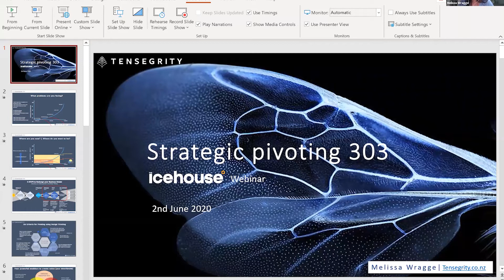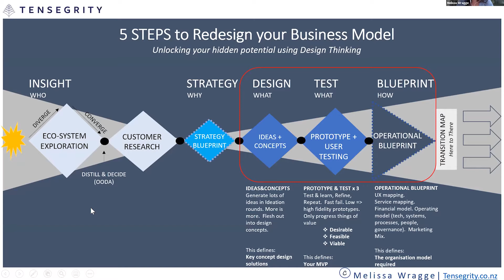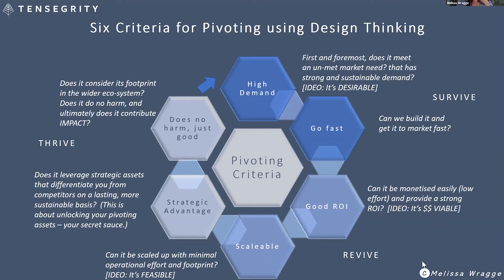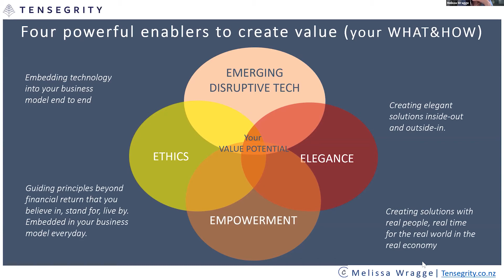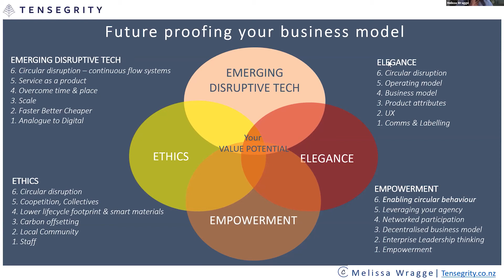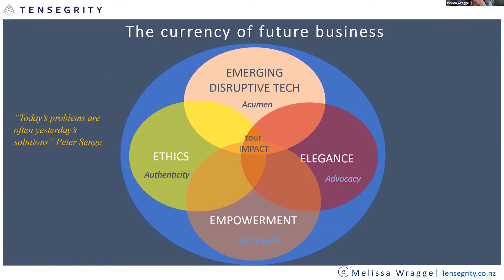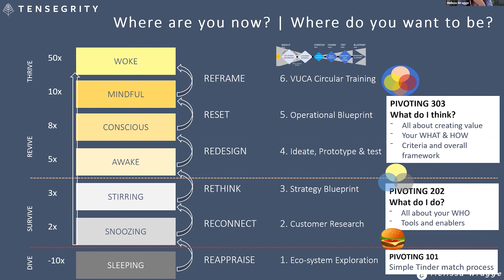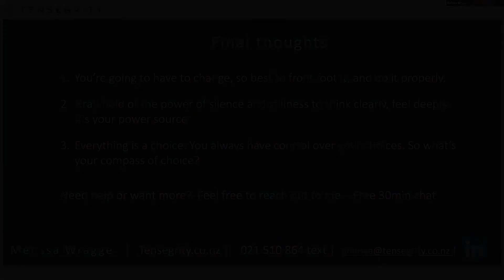How To Pivot Your Business; A Design Thinking Guide with Melissa Wragge - Part 3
The market has structurally changed; this is no longer about restoring the status quo after lockdown. So how do you respond? How do you survive, revive and thrive. This webinar is the third of a 3-part series in which Melissa will guide you through some the disruptive enablers to thrive, using proven design thinking smarts.

Learn what enablers you need, how to unlock and leverage your value potential strategically, how to scale up and how to create deeper impact for a longer term market play. You’ll get some simple models and thinking frameworks to help you judo chop disruption.

Bio: Melissa has 25 years’ experience leading large scale transformation, from blue-chip corporates, banks and retail giants to SMEs, NGOs and start-ups. Schooled in systems-based design-led thinking in the UK, she has lead transformation programmes - the first half as a capitalist, the second half as a conscious capitalist. Most recognised and awarded for the transformation she took Ecostore through, she’s passionate about sustainability, holistically, and believes in business as a force for good.

Melissa takes Boards and Exec teams through a design-led transformation process to blueprint their future. She runs workshops and offers training and coaching programmes to help leadership teams architect a sustainable business model, from innovating new value propositions to new financial, operating and marketing models. Currently she’s taking The Icehouse through their transformation.

We want to acknowledge and thank ATEED and the Regional Business Partner Network for their support as a partner in these webinars.